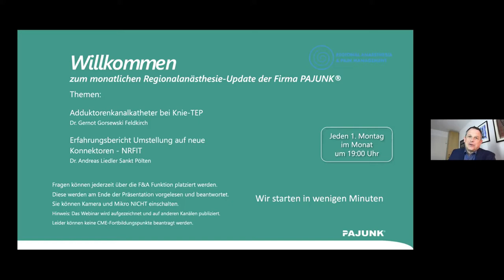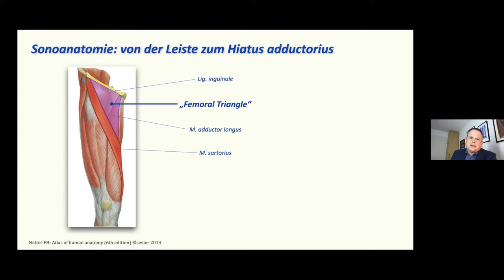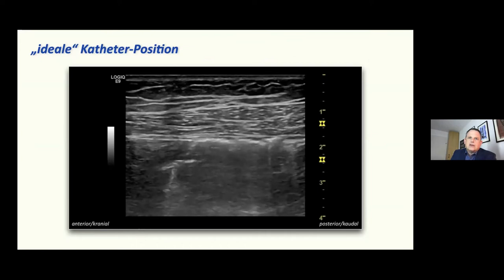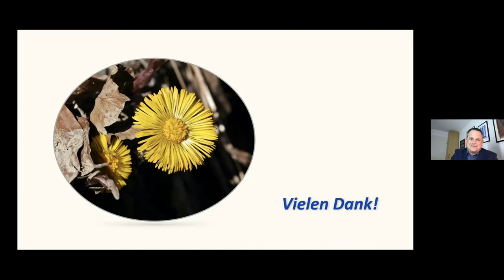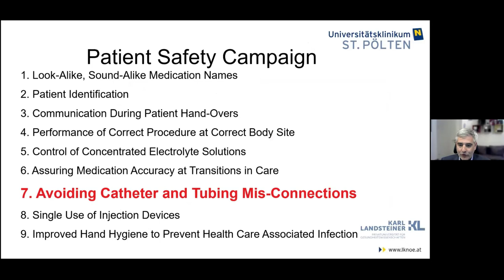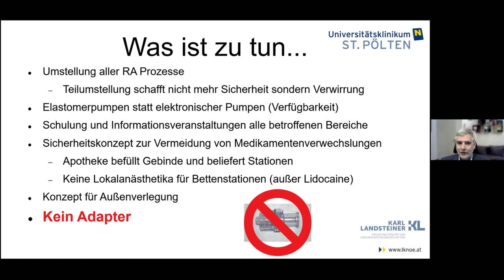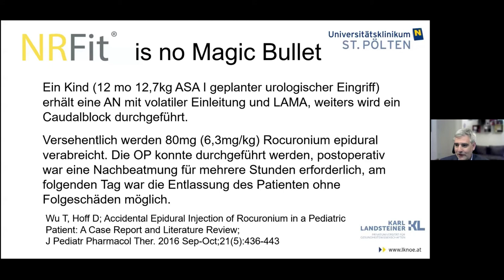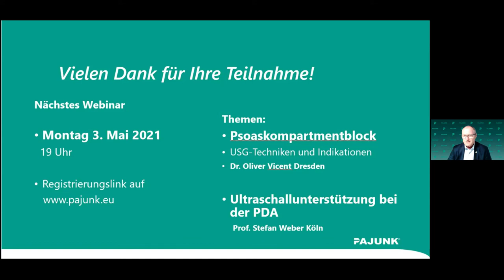Adduktorenkanalkatheter für Knie-TEP & NRFit Umstellung, Erfahrungen einer Universitätsklinik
Erleben Sie zusammen mit unserem Ärzte-Team neue spannende Themen aus der Welt der Regionalanästhesie. Der erste Vortrag dreht sich rund um das Thema „Adduktorenkanalkatheter für Knie-TEP“. Im zweiten Teil des Videos wird speziell auf den Bereich „NRFit-Umstellung“ abgezielt – Berichte von Erfahrungen aus dem Universitätsklinikum St. Pölten, sowie Tipps und wichtige Hinweise für die Planung, Vorbereitung und Umstellung auf NRFit. Unsere beiden Referenten möchten Sie besonders mit bildlichen Darstellungen und Erklärungen voll und ganz mit dem Thema vertraut machen. Abschließend werden die Fragen der Teilnehmer beantwortet, sowie der ein oder andere offene Punkt geklärt.

Als Referenten dürfen wir zwei Ärzte aus Österreich vorstellen. Zunächst Herrn Dr. Gernot Gorsewski – Er ist als Oberarzt in der Klinik für Anästhesiologie, Intensivmedizin und Schmerztherapie im Landeskrankenhaus Feldkirch tätig. Ebenfalls konnten wir Herrn Dr. Andreas Liedler gewinnen – Er ist als Oberarzt in der Klinischen Abteilung für Anästhesie und Intensivmedizin im Universitätsklinikum in St. Pölten beschäftigt.